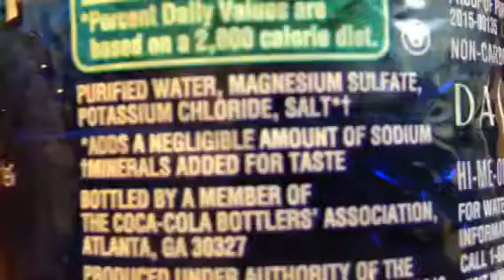How to make fog machine juice with little Lucy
Little Lucy and Papa goat are making some fog juice for her new fog machine because it is easier to make than to spend $20 for fog juice this is a water based fog juice made with glycerin and purified water very simple to make